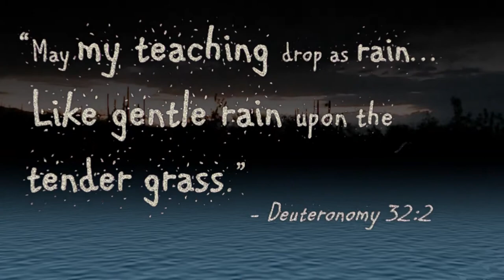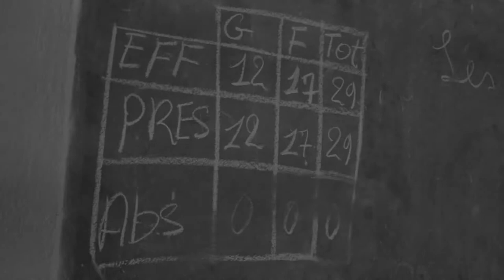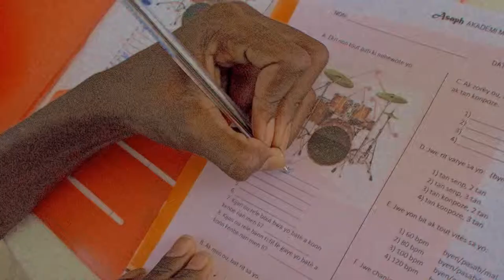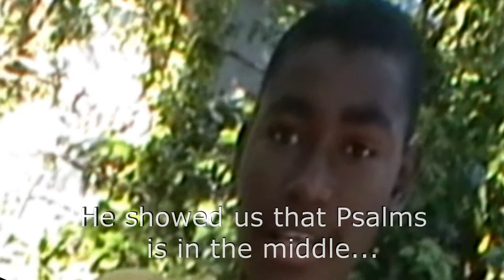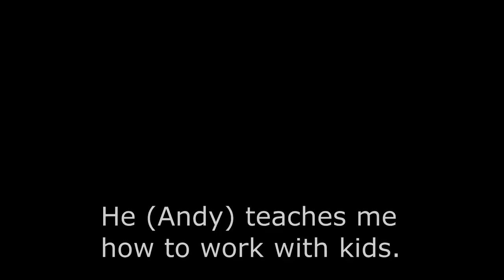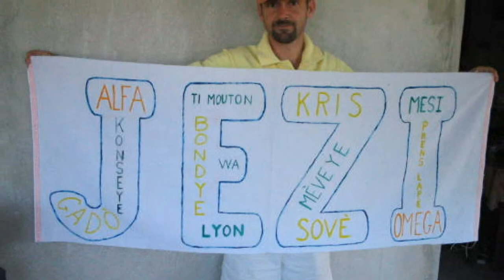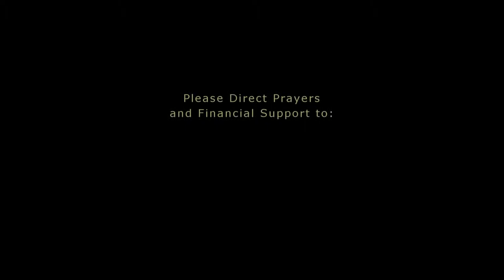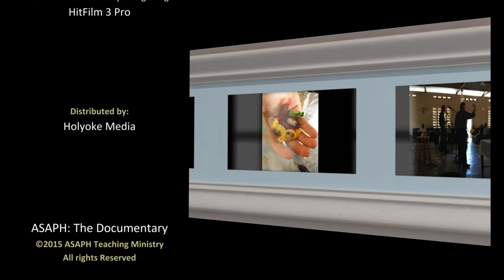ASAPH: The Documentary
Andy Stump has done what few men are able to do - answer God's call emphatically and without question. As an accomplished musician, trained educator, and family man, Andy surprised many when he abruptly left his home in Pennsylvania, resigned from a promising career as a music teacher, and made Passe Bois D'orme, Haiti his permanent home. Inspired by a mission trip in his youth with the Water For Life organization, Andy returned to Haiti to continue the efforts providing water for those in need, then starting a school for those desperate for more than just an underdeveloped grade school education. Today, his efforts have culminated into what is now ASAPH Teaching Ministry - speaking life and spreading the Good News to both children and adults in and around a Haitian community that finally has an answer to their prayers.

Written and Directed by Andy Stump, narrated by Molly Coffey, and produced by Craig Leiphart - this documentary provides a brief but moving tale of how God has used Andy throughout his story, and gives us a glimpse at an impoverished village in southwest coastal Haiti that - through ongoing daily struggles - has a hope in Jesus Christ that we can both admire and also aspire to be blessed with in our own lives.